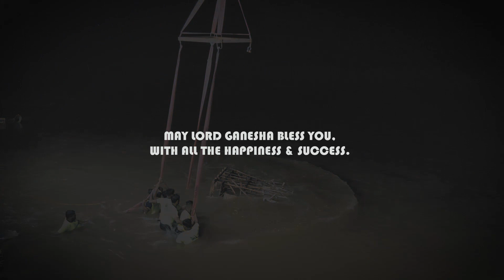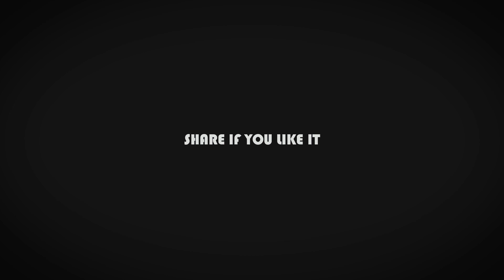Valsad Ganapati | Halar Cha Raja | SGYMM 2019